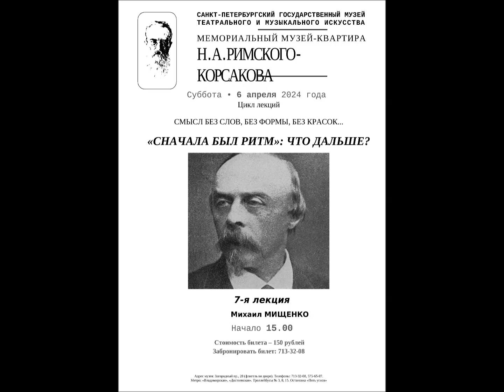"СНАЧАЛА БЫЛ РИТМ": ЧТО ДАЛЬШЕ? (лекция Михаила Мищенко; 3/9)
"Подлинный ритм воспринимается только ухом и без него не существует" - ритм и его рисунки - мазурки Шопена как руководство в ритме - танцевальная трехдольность в противодействии сжатий и растягиваний - отсутствие баса, бас не на первой доле такта в мазурке a-moll как условие развития через амбивалентность метра - закон второй/третьей четвертной в мазурке.

СМЫСЛ БЕЗ СЛОВ, БЕЗ ФОРМЫ, БЕЗ КРАСОК...
7-я лекция
"СНАЧАЛА БЫЛ РИТМ": ЧТО ДАЛЬШЕ?
Михаил Мищенко

Мемориальный музей-квартира Римского-Корсакова
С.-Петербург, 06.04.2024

MEANING WITHOUT WORDS, WITHOUT FORM, WITHOUT COLOURS...
Lecture 7
Mikhail Mishchenko
"IM ANFANG WAR DER RHYTHMUS": WHAT'S NEXT?

The Rimsky-Korsakov Memorial Museum-Apartment,
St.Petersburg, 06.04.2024